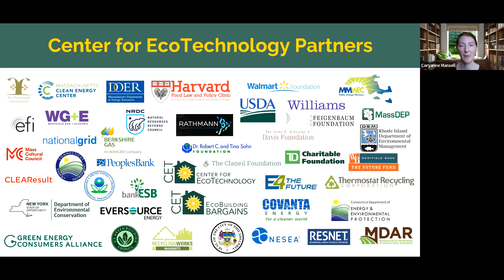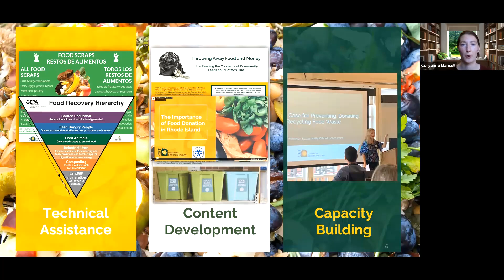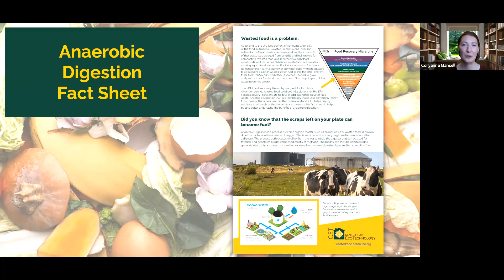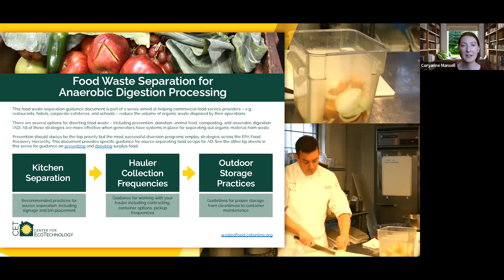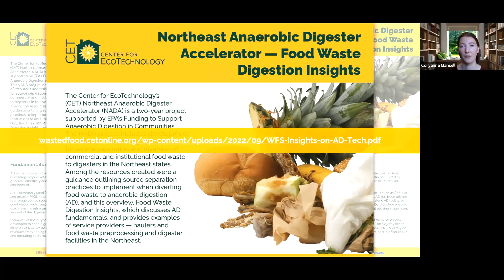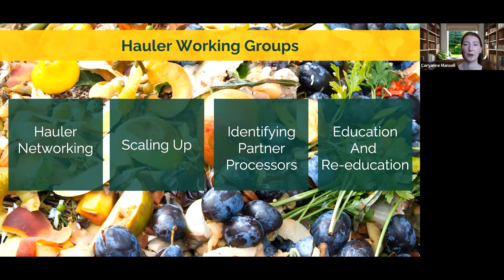North East Digestion Roundtable 24: Food Waste Digestion Trends in the Northeast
Nora Goldstein, Editor of BioCycle, and Coryanne Mansell, Client Services Strategist at the Center for EcoTechnology (CET), discuss “Food Waste Digestion Trends in the Northeast” as well as the CET’s Northeast Anaerobic Digestion Accelerator Project supported by an EPA grant. The two invited a few guests to chime in on the discussions, including:
Brett Reinford, Reinford Farms (a farmer), Thomas Darby, Hermitage Municipal Authority (a wastewater treatment facility operator), Nat Harris, The Compost Plant (an organic waste hauler) and John Fischer, Massachusetts Department of Environmental Protection (a regulator).